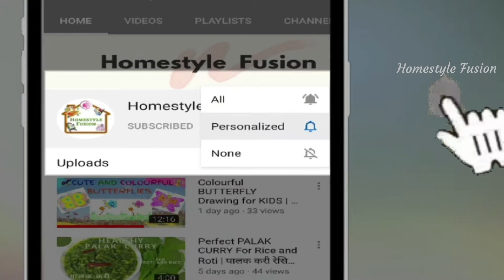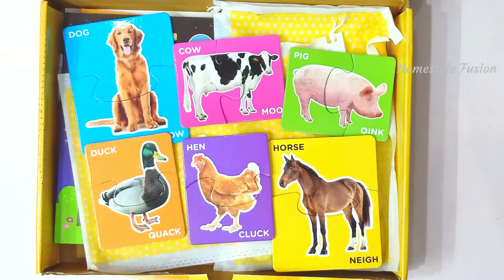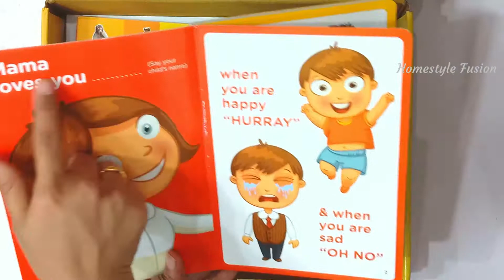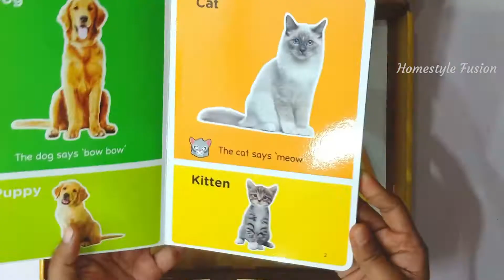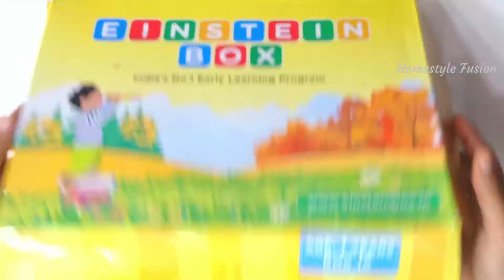EINSTEIN BOX Unboxing and Review | Learning and Educational Toys For 1-2 Years Old | Toddler toys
Einstein Box for 1-2 year old Toddler is an early learning Box.
The early years are critical to a child's brain development and this box provides easy learning to the child.

This Einstein Box -1A comes with 5 educational toys and books-
1. PUZZLE - Animal puzzle
2. SHAPES - Builds Motor Skills
3. BOARD BOOK that introduces first words
4. BOARD BOOK that introduces animals
5. ROLE PLAY Animal Mask Set

Unboxing Einstein Box - 00:00
Shapes - 00:54
Animals Puzzle - 01:37
Animal Masks - 01:56
Family Book - 02:25
Animals Book - 02:58